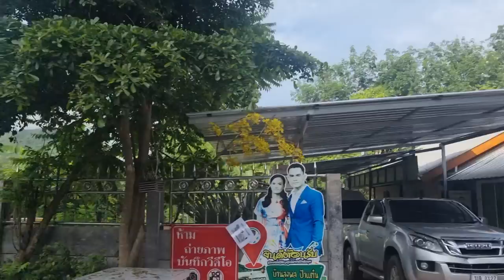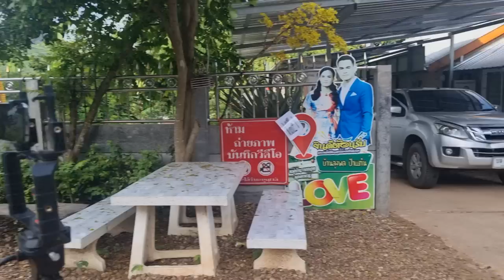ข่าวดีสุดๆ! ในบ้าน "ลุงพลป้าแต๋น" เกี่ยวกับการเคลื่อนย้าย องค์ปู่ปาริจิตร "จ่าM" ร่วมทำบุญ กับลุงป้า